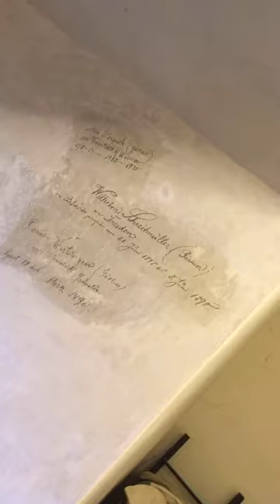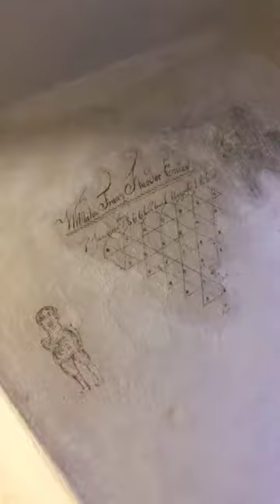kulturöffner in der Orangerie Belvedere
Nicht nur unsere Pomeranzen-Bäumchen brauchen jetzt Wärme und überwintern in der Orangerie. Dorthin nehmen Euch unsere kulTÜRöffner Kirsten und Felix diesmal mit! Seid dabei im Schloss und Park Belvedere.